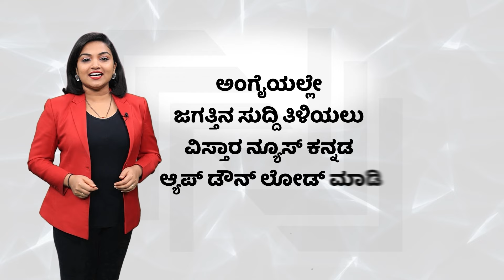ಬೂದಿ ಮುಚ್ಚಿದ ಕೆಂಡದಂತಾದ ಕೆರಗೋಡು ಗ್ರಾಮ! | Mandya Keregodu | Hindu Community | Vistara News